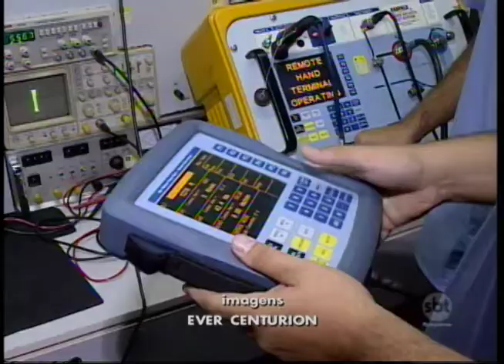Birigui é a 3° cidade do Estado a gerar empregos no 1° bimestre do ano